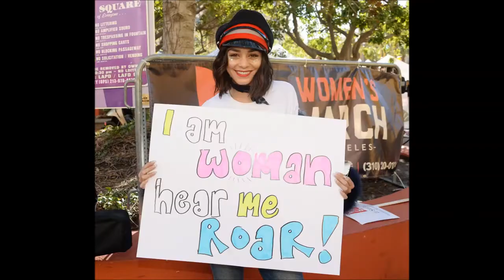Vanessa Hudgens All Hot Photos Daily Celebrity Babes